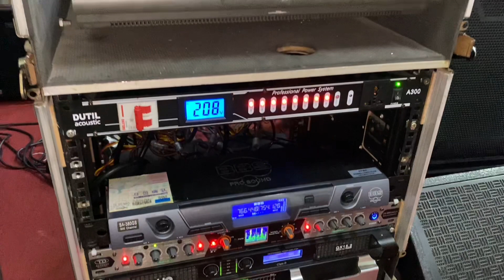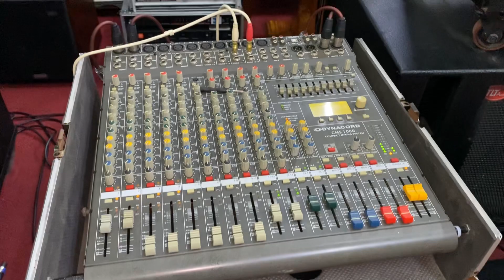Lên sóng đủ bộ karaoke sự kiện Đẳng cấp